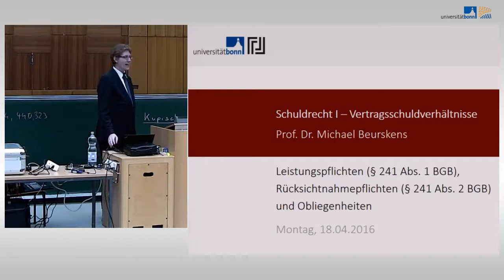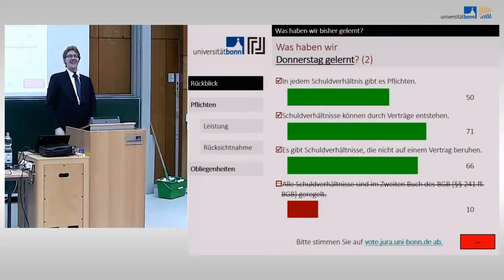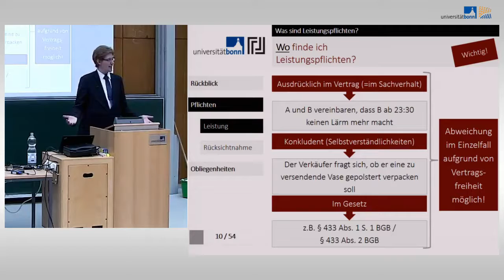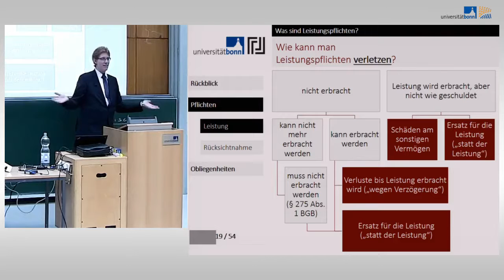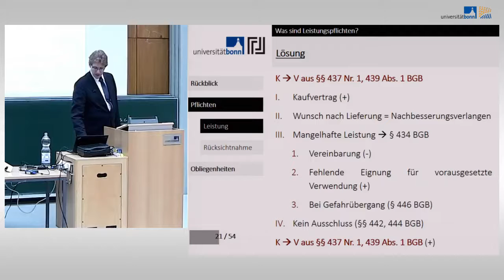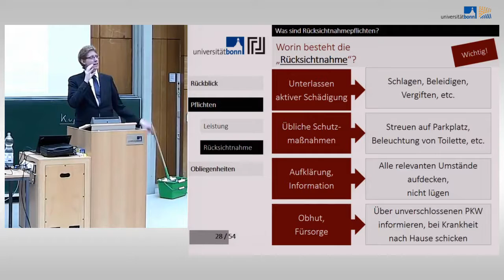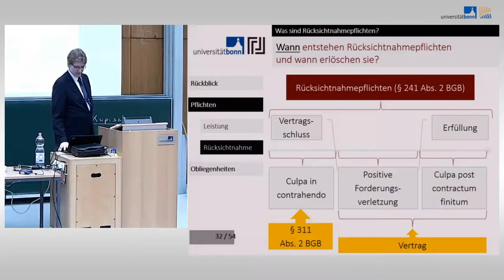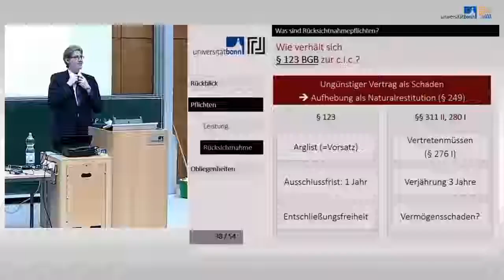Schuldrecht I - 03 - Leistungs-/Rücksichtnahmepflichten